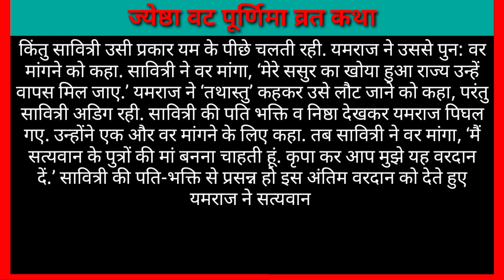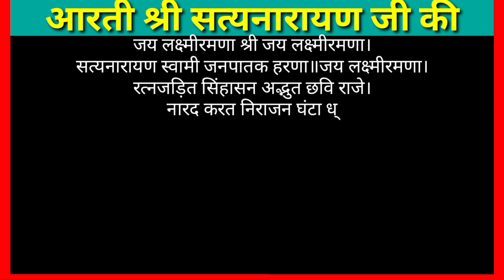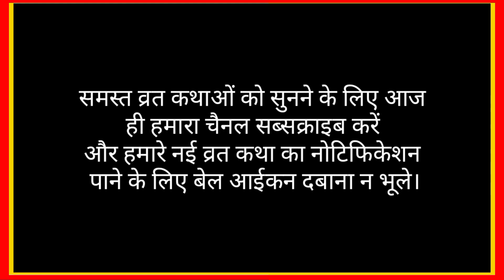ज्येष्ठा वट पूर्णिमा व्रत कथा।ज्येष्ठा वट पूर्णिमा व्रत कहानी।jyeshtha vat purnima vrat katha arti।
ज्येष्ठा वट पूर्णिमा

व्रत कथा
मद्रदेश में अश्वपति नाम के धर्मात्मा राजा राज्य करते थे. उनके संतान नहीं थी. राजा ने संतान हेतु यज्ञ करवाया. कुछ समय बाद उन्हें एक कन्या की प्राप्ति हुई. उसका नाम उन्होंने सावित्री रखा. विवाह योग्य होने पर सावित्री को वर खोजने के लिए कहा गया तो उसने द्युमत्सेन के पुत्र सत्यवान को पतिरूप में वरण किया. यह बात जब नारद जी को मालूम हुई तो वे राजा अश्वपति से बोले कि सत्यवान अल्पायु हैं. एक वर्ष बाद ही उनकी मृत्यु हो जाएगी. नारद जी की बात सुनकर उन्होंने पुत्री को समझाया पर सावित्री सत्यवान को ही पति रूप में पाने के लिए अडिग रही.
सावित्री के दृढ़ रहने पर आखिर राजा अश्वपति ने सावित्री और सत्यवान का विवाह कर दिया. सावित्री सास-ससुर और पति की सेवा में लगी रही. नारद जी ने मृत्यु का जो दिन बताया था, उस दिन सावित्री भी सत्यवान के साथ वन को चली गई. वन में सत्यवान ज्योंहि पेड़ पर चढ़ने लगा, उसके सिर में असहनीय पीड़ा होने लगी. वह सावित्री की गोद में अपना सिर रखकर लेट गया. थोड़ी देर बाद सावित्री ने देखा कि अनेक दूतों के साथ हाथ में पाश लिए यमराज खड़े हैं. यमराज सत्यवान के अंगुप्रमाण जीव को लेकर दक्षिण दिशा की ओर चल दिए.
सावित्री को आते देख यमराज ने कहा, ‘हे पतिपरायणे! जहां तक मनुष्य साथ दे सकता है, तुमने अपने पति का साथ दे दिया. अब तुम लौट जाओ.’ सावित्री ने कहा, ‘जहां तक मेरे पति जाएंगे, वहां तक मुझे जाना चाहिए. यही सनातन सत्य है.’ यमराज ने सावित्री की धर्मपरायण वाणी सुनकर वर मांगने को कहा. सावित्री ने कहा, ‘मेरे सास-ससुर अंधे हैं, उन्हें नेत्र-ज्योति दें.’ यमराज ने ‘तथास्तु’ कहकर उसे लौट जाने को कहा, किंतु सावित्री उसी प्रकार यम के पीछे चलती रही. यमराज ने उससे पुन: वर मांगने को कहा.
सावित्री ने वर मांगा, ‘मेरे ससुर का खोया हुआ राज्य उन्हें वापस मिल जाए.’ यमराज ने ‘तथास्तु’ कहकर उसे लौट जाने को कहा, परंतु सावित्री अडिग रही. सावित्री की पति भक्ति व निष्ठा देखकर यमराज पिघल गए. उन्होंने एक और वर मांगने के लिए कहा. तब सावित्री ने वर मांगा, ‘मैं सत्यवान के पुत्रों की मां बनना चाहती हूं. कृपा कर आप मुझे यह वरदान दें.’ सावित्री की पति-भक्ति से प्रसन्न हो इस अंतिम वरदान को देते हुए यमराज ने सत्यवान को पाश से मुक्त कर दिया और अदृश्य हो गए. सावित्री अब उसी वट वृक्ष के पास आई. वट वृक्ष के नीचे पड़े सत्यवान के मृत शरीर में जीव का संचार हुआ और वह उठकर बैठ गया. सत्यवान के माता-पिता की आंखें ठीक हो गईं और खोया हुआ राज्य वापस मिल गया.

आरती
श्री सत्यनारायणजी
जय लक्ष्मीरमणा श्री जय लक्ष्मीरमणा।
सत्यनारायण स्वामी जनपातक हरणा॥जय लक्ष्मीरमणा।
रत्नजड़ित सिंहासन अद्भुत छवि राजे।नारद करत निराजन घंटा ध्वनि बाजे॥जय लक्ष्मीरमणा।
प्रगट भये कलि कारण द्विज को दर्श दियो।
बूढ़ो ब्राह्मण बनकर कंचन महल कियो।।जय लक्ष्मीरमणा।
दुर्बल भील कठारो इन पर कृपा करी।
चन्द्रचूड़ एक राजा जिनकी विपति हरी।जय लक्ष्मीरमणा।
वैश्य मनोरथ पायो श्रद्धा तज दीनी।
सो फल भोग्यो प्रभुजी फिर स्तुति कीनी॥जय लक्ष्मीरमणा।
भाव भक्ति के कारण छिन-छिन रूप धर्यो।
श्रद्धा धारण कीनी तिनको काज सर्यो॥जय लक्ष्मीरमणा।
ग्वाल बाल संग राजा वन में भक्ति करी।
मनवांछित फल दीनो दीनदयाल हरी॥जय लक्ष्मीरमणा।
चढ़त प्रसाद सवाया कदली फल मेवा।
धूप दीप तुलसी से राजी सत्यदेवा॥जय लक्ष्मीरमणा।
श्री सत्यनारायणजी की आरती जो कोई नर गावे।
कहत शिवानन्द स्वामी मनवांछित फल पावे॥जय लक्ष्मीरमणा।